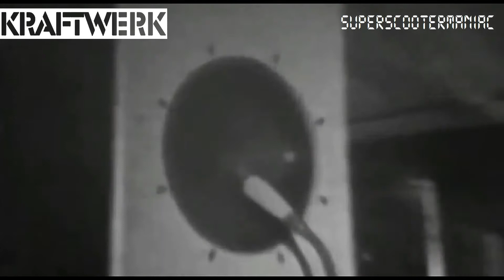Kraftwerk - Ruckzuck (Live In Soest 1970)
Kraftwerk – Ruckzuck
Label:Philips – none
Format: Acetate, 12", 45 RPM, Single
Country:UK
Released:1970
Genre:Electronic
Style:Experimental